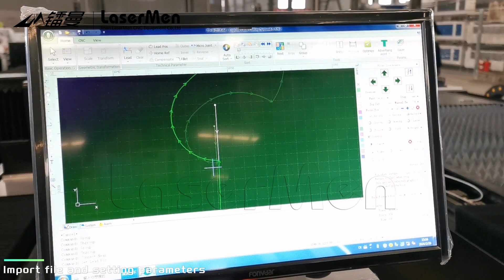LM 1325AF 1kw fiber laser cutting machine for metal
[LaserMen] 1325CF 2kw fiber laser cutting aluminum SS Acrylic
Advantages:
1.Dual-use Fiber CO2 Laser Cutting Machine
Reci fiber laser source + Yongli 150W/180w laser source. Can work both metal material and no metal material
2.Cost Saving
One machine can save over 30% electricity and 50% space; Effectively enhance productivity.